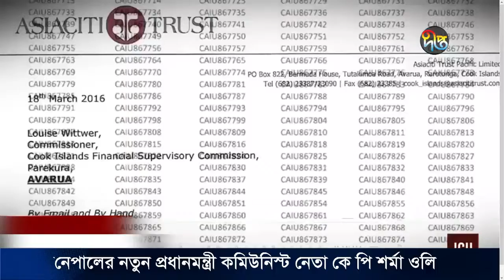Deepto Special News: নজরদারির অভাবে অর্থপাচার কমছে না: মত অর্থনীতিবিদদের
সরকারি সংস্থাগুলোর নজরদারির অভাবে, দেশ থেকে অর্থপাচার কমছে না বলে মনে করছেন, অর্থনীতিবিদ ও ব্যবসায়ীরা। এই অবস্থায়, অর্থপাচার রোধে কঠোর ব্যবস্থা নেয়ার পাশাপাশি দেশে বিনিয়োগের পরিবেশ উন্নত করার পরামর্শ দিয়েছেন তারা।

Deepto TV address:
7/A/GA Tejgaon Industrial Area, Dhaka 1208, BANGLADESH